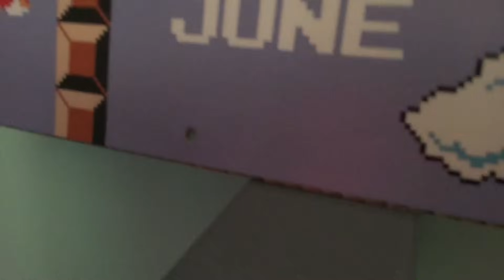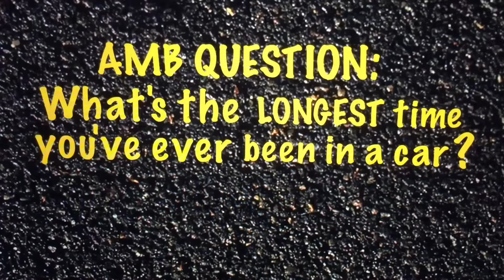AwesomeMarioBros - The Traffic Jam!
Bowser Junior, Max, and Joey go to another Stan and Cartman convention but on the way they get stuck in TRAFFIC!

©️ AwesomeMarioBros 2017